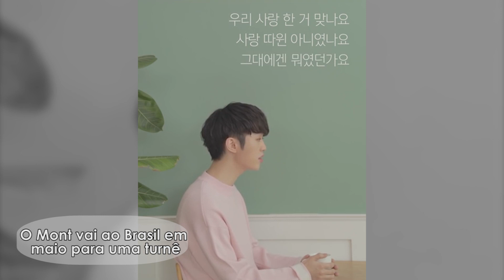ÍDOLOS COREANOS ADIVINHAM EXPRESSÕES BRASILEIRAS (Feat. MONT)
CANAL DO MONT:
TOUR NO BRASIL:
24/5 Rio de Janeiro
26/5 Recife
27/5 Belo Horizonte
29/5 Porto Alegre
31/5 São Paulo